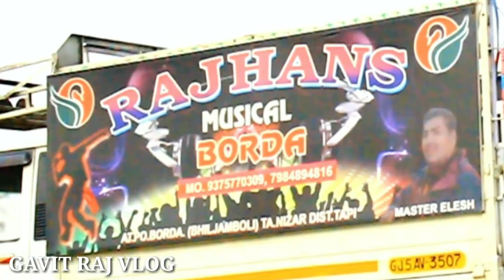K G F WALA DADAMO CHALEHE N YOU TYUBE WALA JUVANYA RAJHANS BAND BORDA /GAVITRAJVLOG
K G F WALA DADAMO CHALEHE N YOU TYUBE WALA JUVANYA /GAVITRAJVLOG